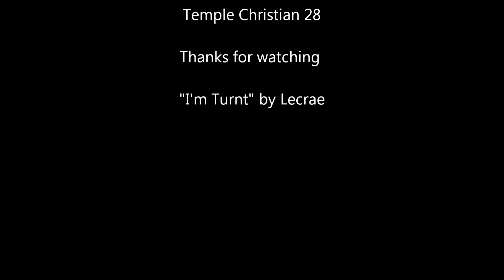Tanner Rivers game highlights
Highlights of Tanner Rivers playing against Temple Christian 1-24-15